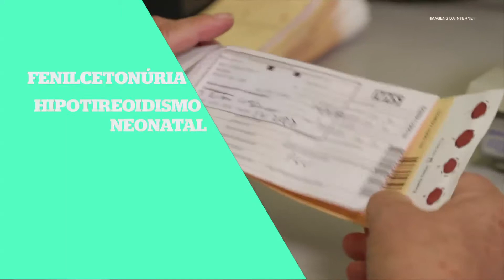A importância do teste do pezinho – by Farmácias Pague Menos